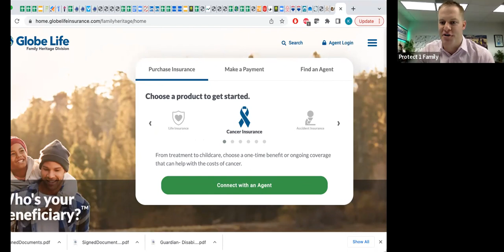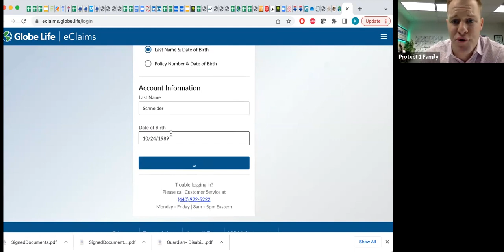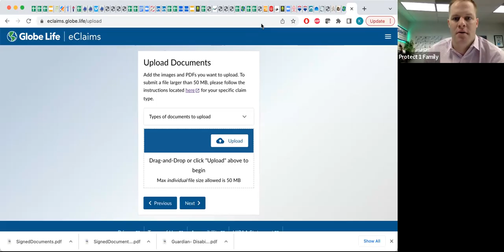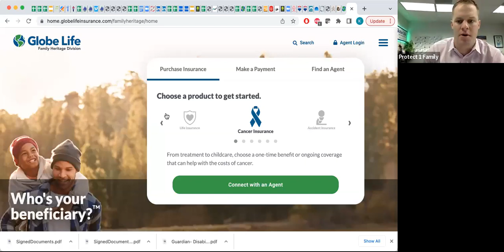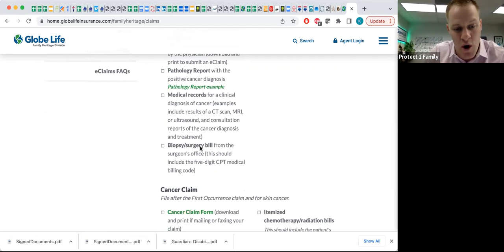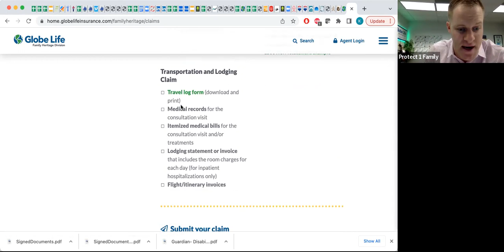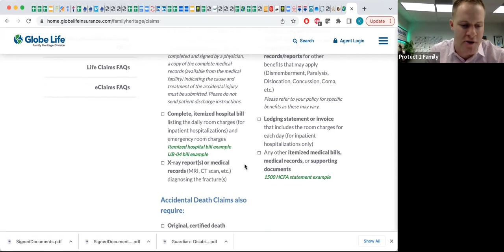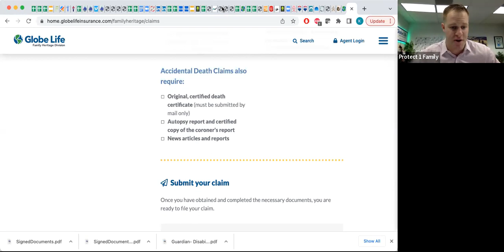Filing Claims - Kyle Schneider